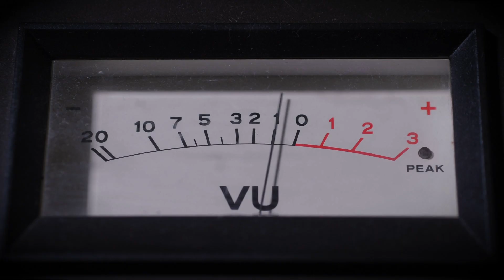EPK - Alfie Zappacosta "Saved"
SAVED, the new solo release from award-winning, platinum selling Alfie Zappacosta, is out on Alma/Universal and worldwide partners on February 5, 2021, bringing his deep catalog to 16 albums.

Alfie speaks about his new release and the inspiration behind it.

Zappacosta is at the very top of his game here, as a singer, a songwriter and producer. From soulful and romantic ballads like “Always Near,” “Unspoken,” and “Here In My Heart,” to the gospel-tinged “Saved,” and the upbeat and jazzy “Had Enough” and playful “This Place In Time,” Alfie’s versatile vocals never miss a step. - Kerry Doole